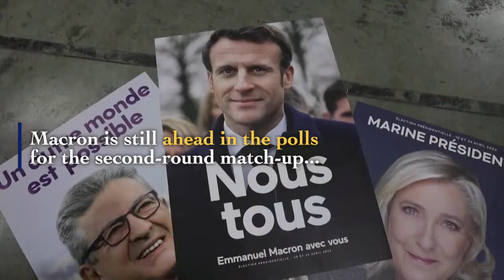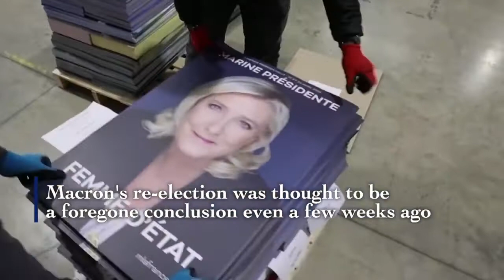Macron regrets barely campaigning in order to focus on Ukraine as Le Pen cuts lead ahead of vote